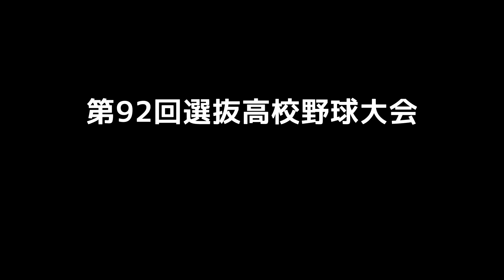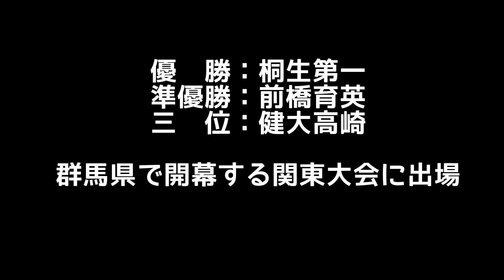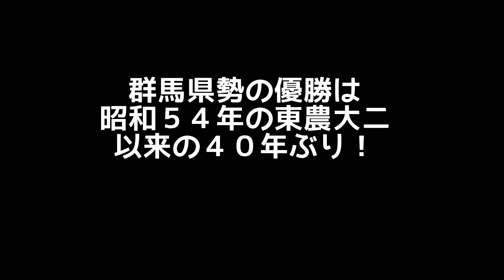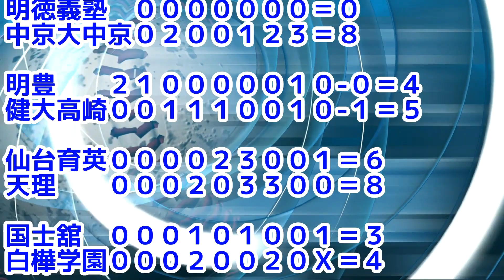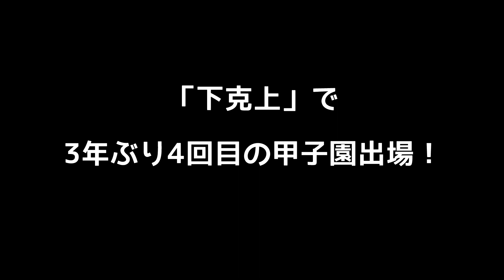【第92回選抜高校野球】群馬代表健大高崎の下剋上軌跡 2019関東大会～明治神宮大会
第92回選抜高校野球は群馬から健大高崎(３年ぶり４回目)桐生第一(４年ぶり６回目)がアベック出場が決定！2019群馬県予選～関東大会～明治神宮野球大会の軌跡をまとめてみました。
健大高崎は群馬県予選3位から関東大会を初めて制し、明治神宮大会でも準優勝！下克上で3年ぶり4回目の選抜高校野球出場です！